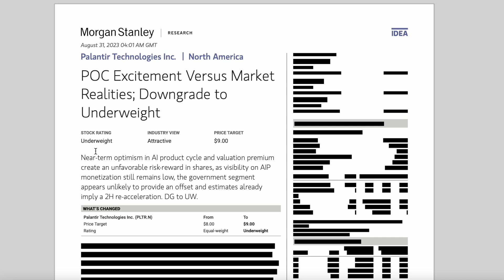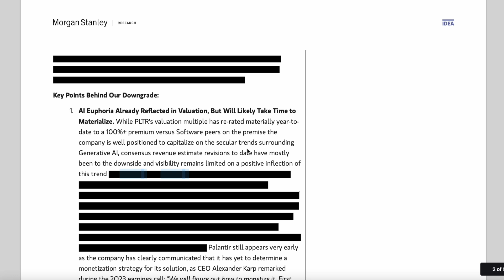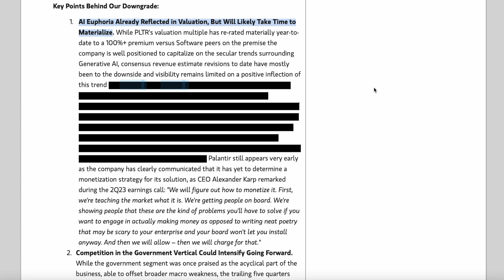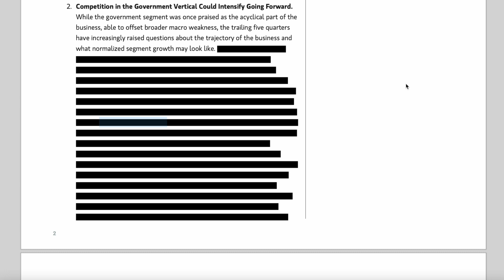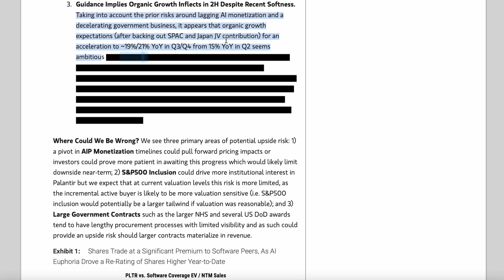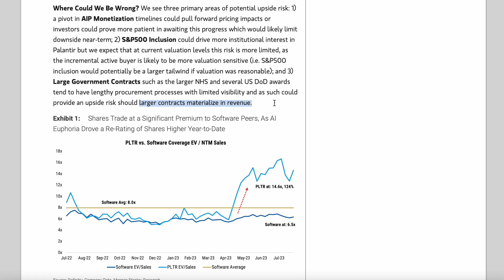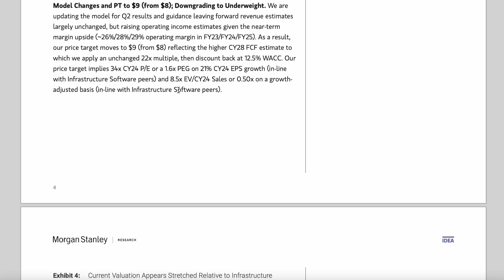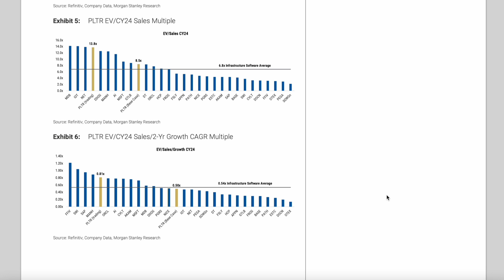Debunking the Morgan Stanley Downgrade of Palantir Stock